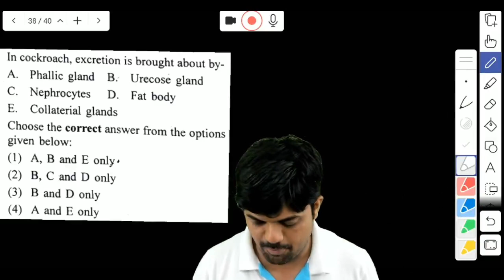In cockroach, excretion is brought about by-A. Phallic glandB. Urecose glandC. Nephrocytes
NEET 2023 Biology Question Solution
188. In cockroach, excretion is brought about by-
A. Phallic gland
B. Urecose gland
C. Nephrocytes D. Fat body
E. Collaterial glands
Choose the correct answer from the options given below:
(1) A, B and E only.
(2) B, C and D only
(3) B and D only
(4) A and E only